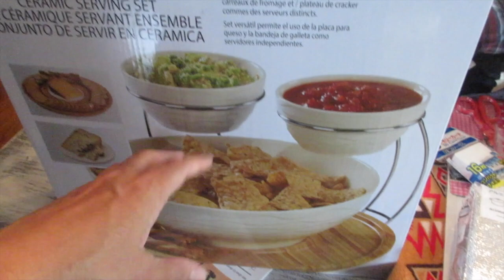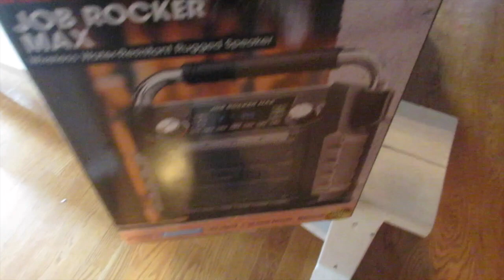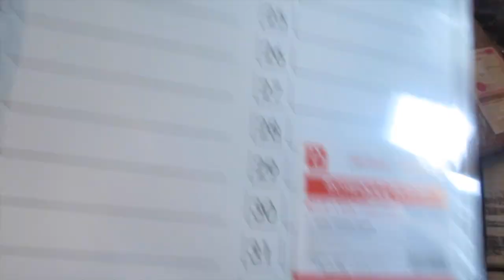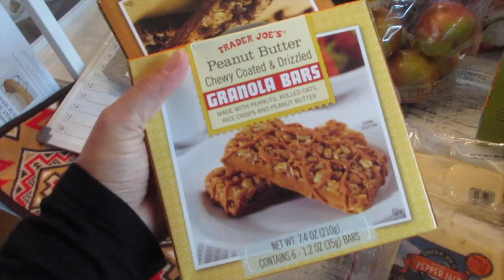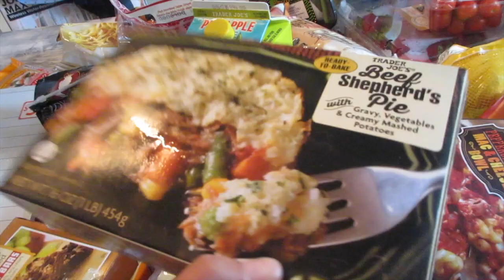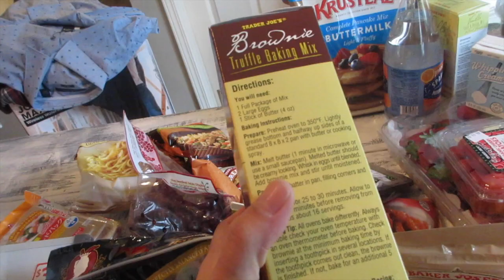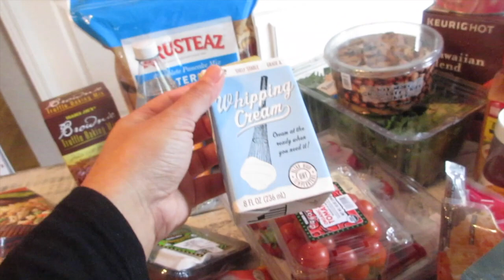Costco and Trader Joe's Haul: June 2017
My June 2017 Scentsy On-Line Party is currently open. Please feel free to browse and order directly through my website. It ships usually within 4-7 days.
Please search under "COMBINE AND SAVE"  to see combo deals such as  6/$25 Scentsy Bars or one of the Scentsy System for warmer and bars combo deals :-) or search under "Specials" for current sales or bundles for that special gift to give to a friend or yourself. Mahalo ...Diane
PLUS all orders place with my link will have a chance to qualify for a custom sign GIFTING at the end of the party event as my way of saying Thank You for giving Scentsy a try and hoping that you will love their products as much as I do :-)  Mahalo ..Good Luck!

Aloha Friends :-) Thank you guys for stopping by and visiting us here on A Simply Simple Life. I appreciate all of your support and friendship. We try so hard to upload each day with our daily vlogs. We also do a little bit of Home Decor finds through our love of therapeutic shopping, home decor DiYs and feel good recipes :) Come over and chat and stop by for a bit … Mahalo …Diane and Family